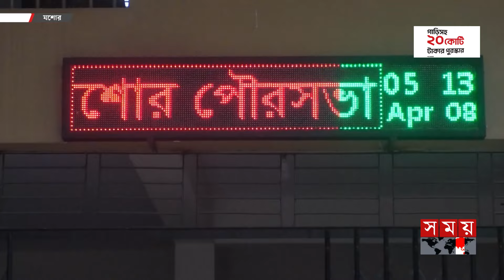যশোরে প্রদীপের নিচে অন্ধকার | Jessore Pourashava | Solar Street Lights | Somoy TV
রক্ষণাবেক্ষণের অভাবে মুখ থুবড়ে পড়েছে যশোরের ৭টি পৌরসভার সৌর বিদ্যুতের সড়ক বাতি কার্যক্রম। স্থাপিত বাতির দুই-তৃতীয়াংশ এখন নষ্ট। যেগুলোও-বা আলো দিচ্ছে তাতে দেখা যায় না রাস্তা। স্থানীয়রা বলছে, সাশ্রয়ী প্রকল্পে পৌর কর্তৃপক্ষের আগ্রহ না থাকায় সফল মিলছে না।